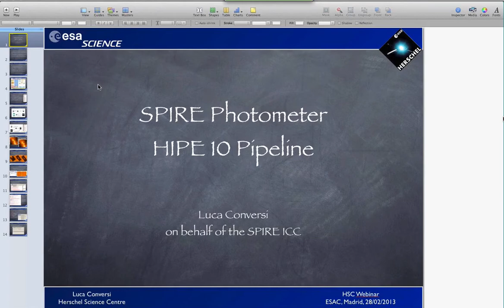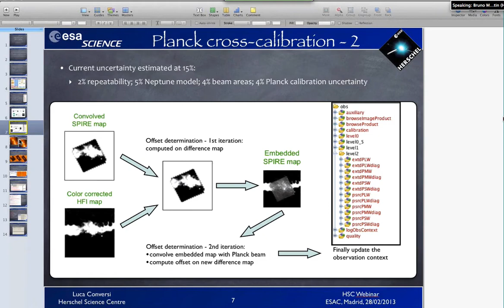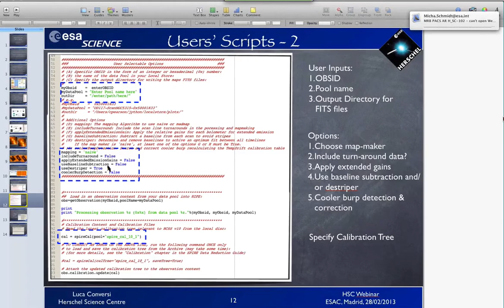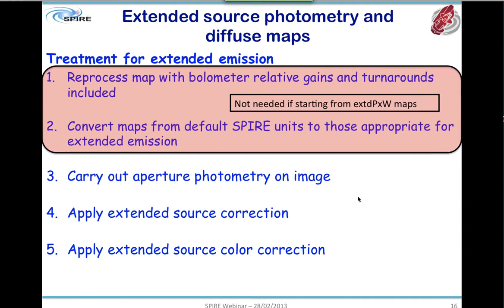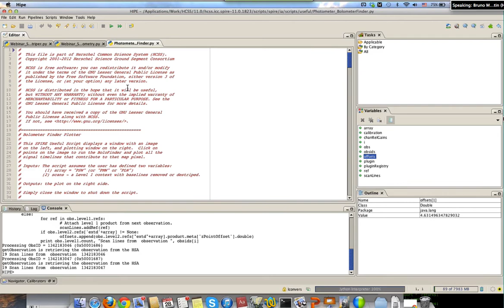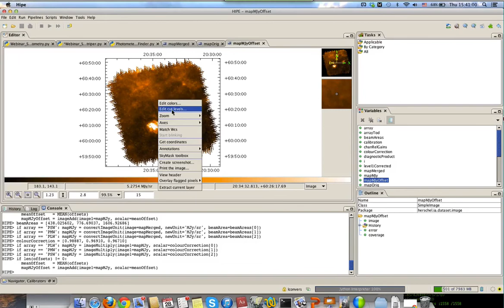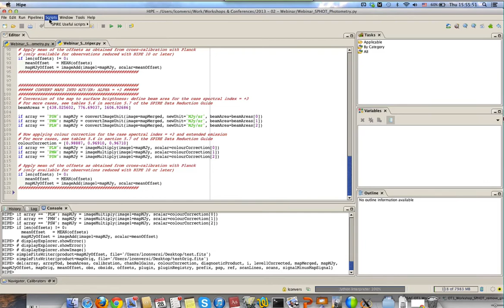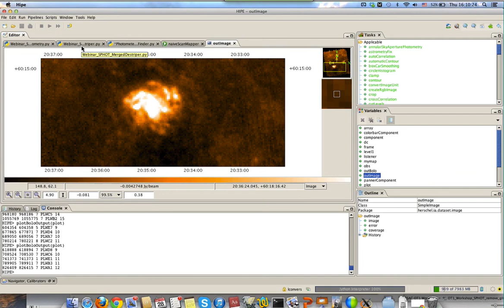SPIRE Photometry Data Processing Webinar February 2013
SPIRE PHOTOMETRY webinar #4 of 21 February 2013.
From a Herschel Science Centre Data Processing webinar held on the 21 February of 2013 by Luca Conversi (HSC/ESA).

Contents:
- Minute 0:00 : Presentation New improvements in HIPE 10 SPIRE photometer pipeline
- Minute 17:40 : Q&A about timeline for Plank Data release an relation to SPIRE PHOT cross-calibration
- Minute 28:10 : Presentation on Source Extraction and Photometry with SPIRE PHOT
- Minute 46:40 : Demo on merging multiple observations and coverting maps to surface brightness
- Minute 1:06:00 : Q&A about the structure of the multi-extension FITS files written by HIPE
- Minute 1:16:00 : Q&A about how to use timelineFitter on merged maps
- Minute 1:18:20 : Q&A about inclusion of old K4E/K4P factor in the convertImageUnit
- Minute 1:20:10 : Demo on usage of bolometer finder to remove manually glitches from images
- Minute 1:31:54 : end of video